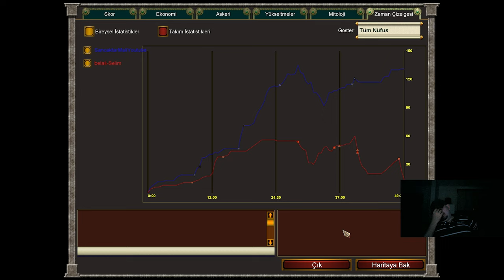AOM Üstünlük - Yüce Set Hazretleri Ben | BelaliSelim İse Zalım Kronos | Zafer Kimin?